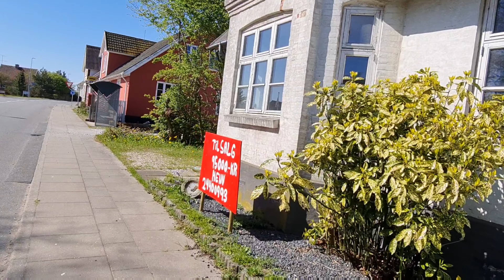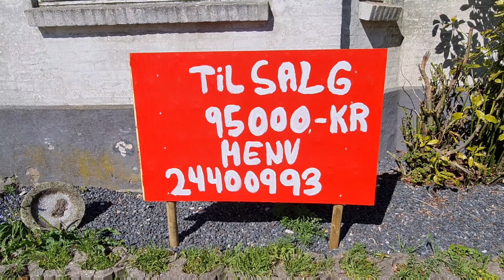No CREERÁS El Precio de Está Casa en Dinamarca 🇩🇰🫨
Bienvenido/a. En Dinamarca hay muchas casas abandonadas, algunas las arreglan para venderlas, otras las venden en el estado que se encuentran, otras solo las consume el tiempo. Esta Casa que está habitable, hay que hacerle algunos arreglos, pero para el precio de venta está muy bien.

Si deseas apoyar el Canal, puedes hacerlo con una donación a través  de👇
Botón de Super Gracias
Unirte al Canal por 1 USD al mes